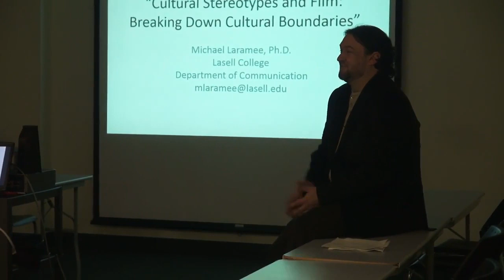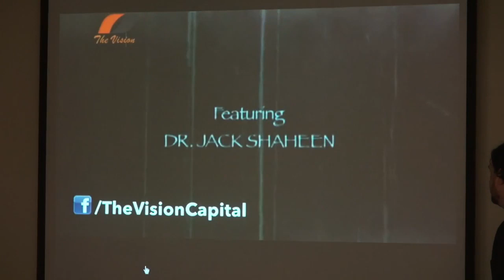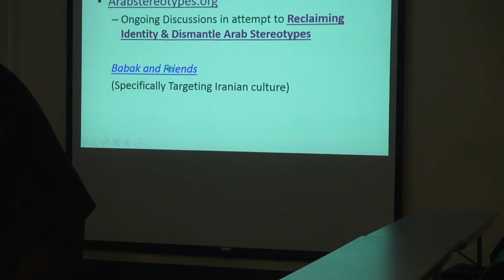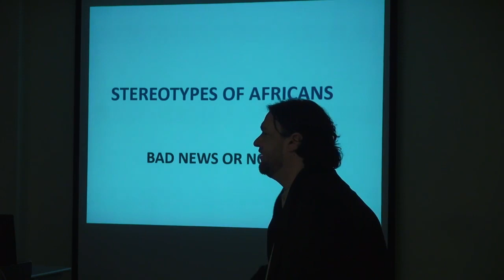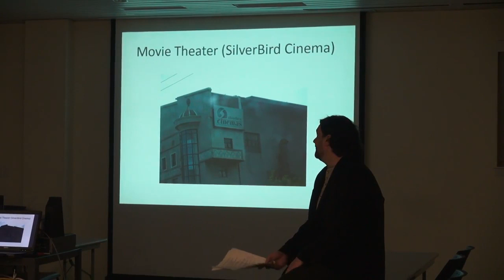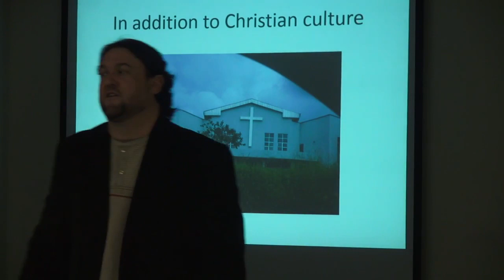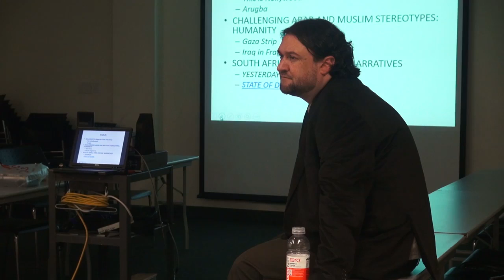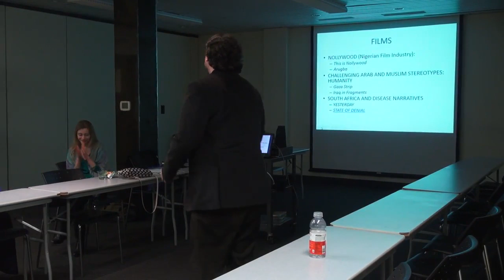Graduate Communication Series: Cultural Stereotypes with Dr. Michael Laramee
Topic: Cultural Stereotypes
Speaker: Michael Laramee

Filming & editing done by Laservision at Lasell University.